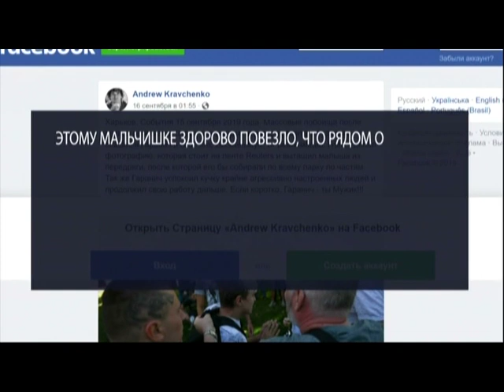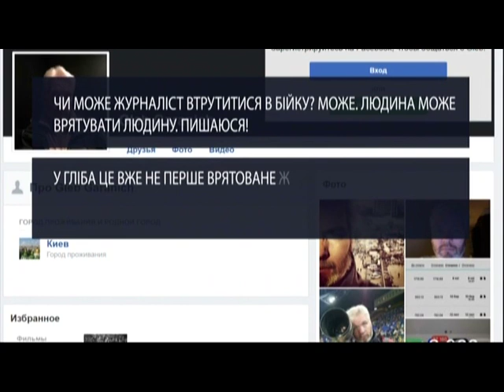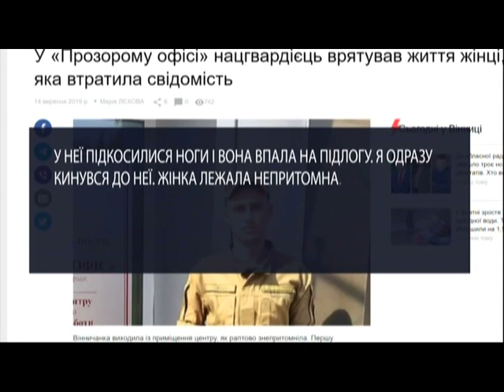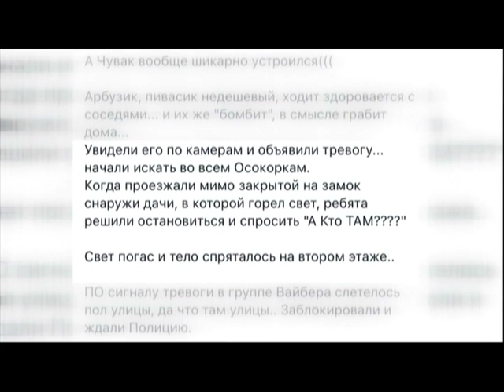У Харкові фотограф врятував життя хлопцеві під час ЛГБТ-маршу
Гліб Гаранич – харківський рятівник. Цей чоловік працює фотографом у видавництві. Отримав редакційне завдання – у Харкові знімати ЛГБТ-марш. А він, як відомо, пройшов неспокійно. Були сутички. Гліб же мусив фотографувати все, що відбувалось. Один кадр, другий, третій… Аж раптом в об’єктиві камери помітив, що група людей напала на хлопця.
Також в огляді «Надія є» дивіться:
У Вінниці нацгвардієць врятував жінку…
У Києві небайдужі люди самотужки затримали злодія і передали його поліції.